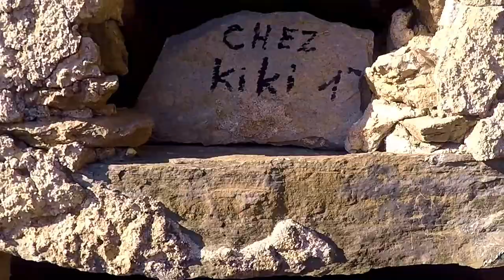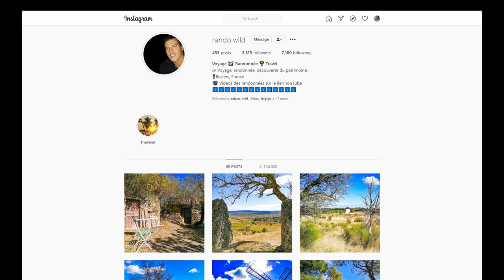Visite de Vieussan et ses alentours, Randonnée France.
Retrouver cette randonnée sur Visorando "La tour des pins" Vieussan (34)